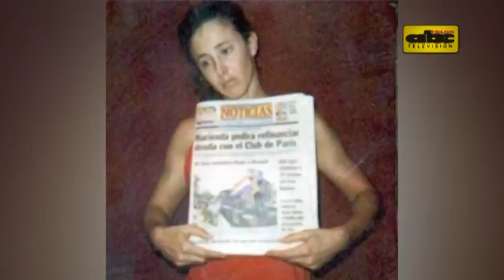Los secuestros del EPP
En 14 años desde la aparición del EPP, el grupo criminal ya perpetró un gran número de secuestros a empresarios o hijos de los mismos y en todos los casos cobraron por la liberación con vida. El Gobierno fracasó en todos los intentos de liberación. Edelio Morínigo es la única persona insolvente a quien hasta hoy mantienen secuestrado.